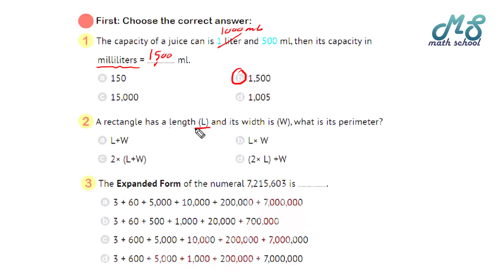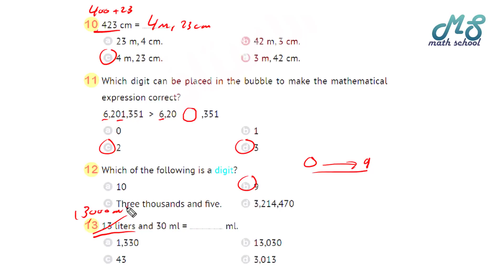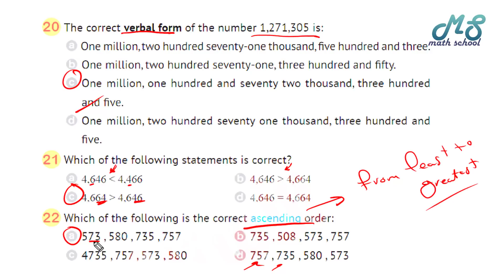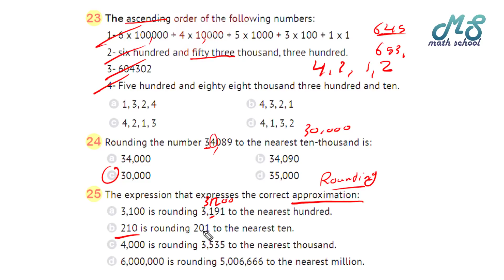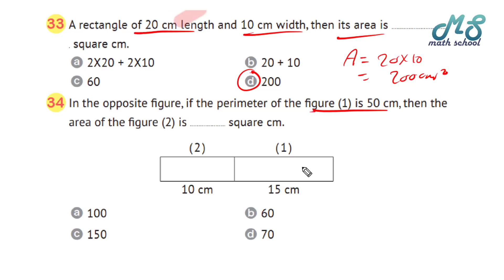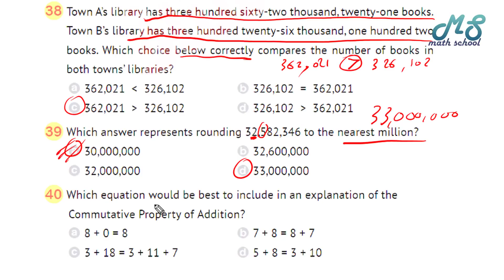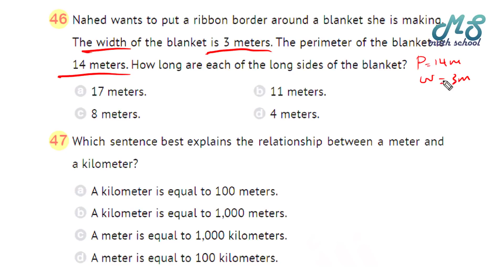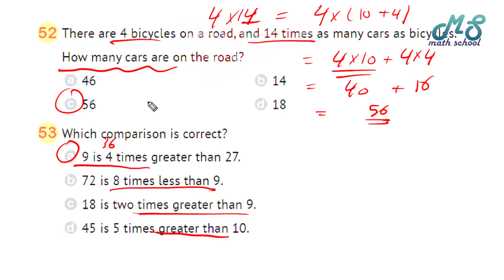عاجل مراجعة ماث رابعة ابتدائي نماذج التوجيه I MATH REVISION PRIMARY4 I الجزء الأول هام جدا